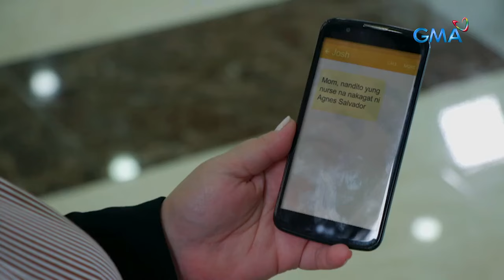The Cure: Full Episode 10 (with English subs)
'The Cure' tells the story of a family who was affected by a strange disease, for which THE CURE is still unknown. Greg (Tom Rodriguez), Charity (Jennylyn Mercado), and Hope's (Leanne Bautista) peaceful lives take a drastic turn when Greg's mother is diagnosed with late-stage cancer.